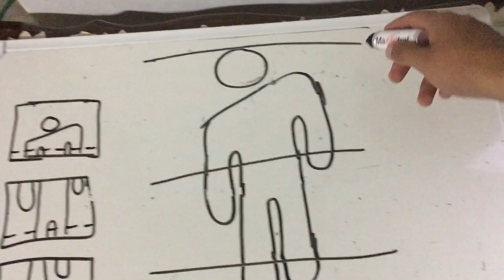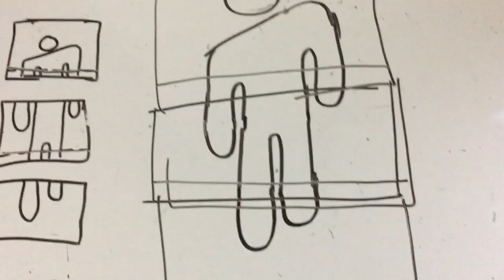COMO HACER UN BLOHSH 3D | José Villegas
SI TE GUSTA BILLIE EILISH SABRAS QUE ES ESTO.